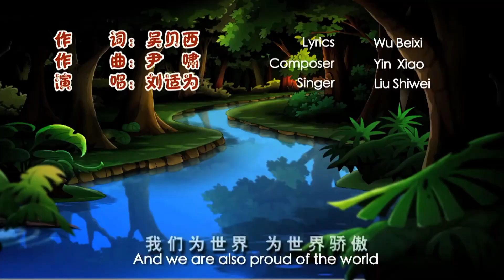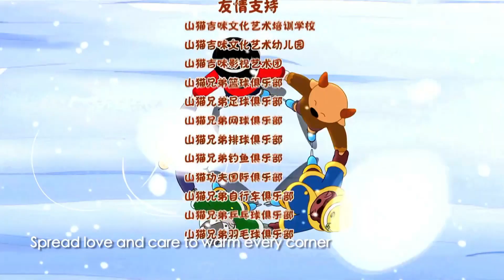The magic puzzle of ShanMao and JiMi | S1 | Episode 50: Bobcat and Jimmy | kids Movies | English